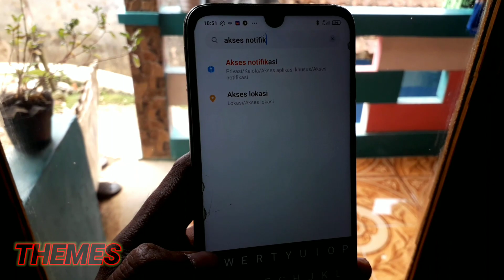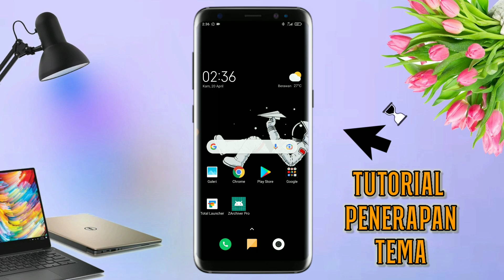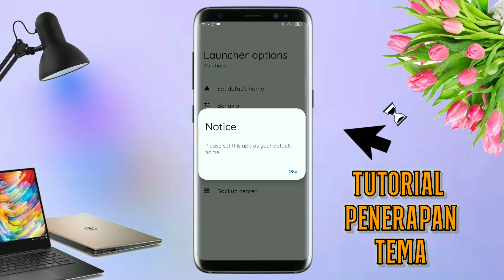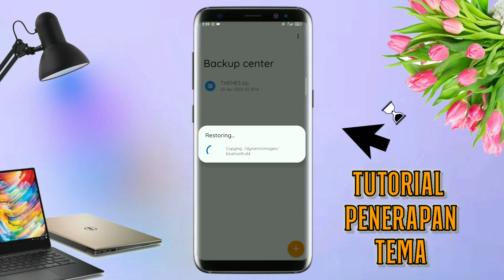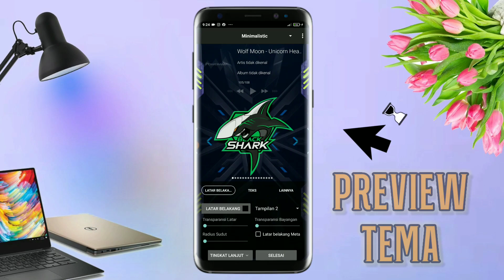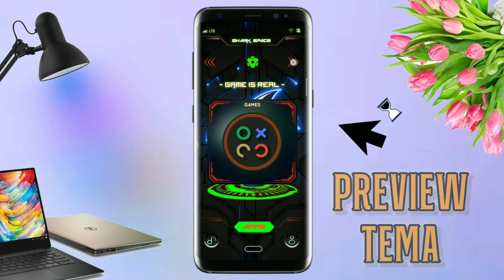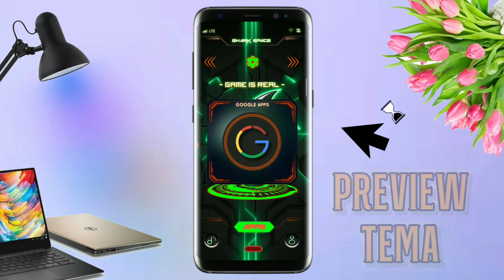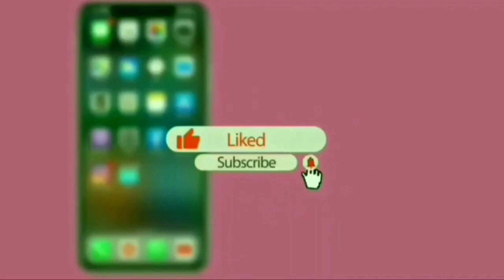Tema Prenium | Black Shark Themes | Untuk Semua Android🔥🔥🔥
📌INFO
Agar tida salah paham Baca deskrivsi & tonton video nya 👍 "TERIMAKASIH"

Ini adalah cara merubah tampilan hp di semua Android dengan Tema Prenium | Black Shark  Themes | Untuk Semua Android🔥🔥🔥

📌KALO LINK TEMA & ICONS PACK DI ATAS TIDAK ADA

Penting untuk dilakukan pada saat pertama kali running Total Launcher :

1. Membuat Total Launcher menjadi default home :

Di Total Launcher - Pinch screen - Menu - Launcher Options - This is not the default home - Pilih Total Launcher

2. Memberikan ijin untuk notifikasi :

Di Total Launcher - Pinch screen - Menu - Launcher Options - Badge Count - Nyalakan Notifications - Nyalakan Total Launcher

3. Memberikan Permissions ke Total Launcher :

Di Total Launcher - Pinch screen - Menu - System Settings - App Management (Applications) - App Permissions - Pilih Total Launcher di Tab Apps - Nyalakan semua permissions ( Phone, Contacts, SMS, Location : Always, Storage, Calendar)

Catatan : Untuk menyalakan indikator signal network, pastikan Location selalu on.

Catatan :
1. Tema ini bisa diterapkan di semua tipe smartphone Android
2. Tidak perlu ROOT
3. Password tema ada di video akan muncul dalam bentuk text/ tulisan

Smartphone yang saya gunakan:
- 6GB RAM / 128GB ROM

Untuk Untuk tema tema lainnya silahkan check di playlist channel ini.